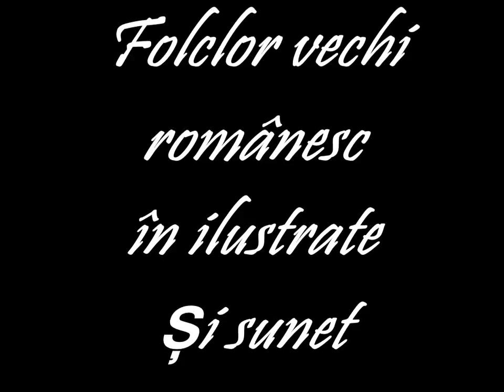Romania / Vlachia 5 minučių Rumunijos tautosakos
Senas muzika iš Rumunijos